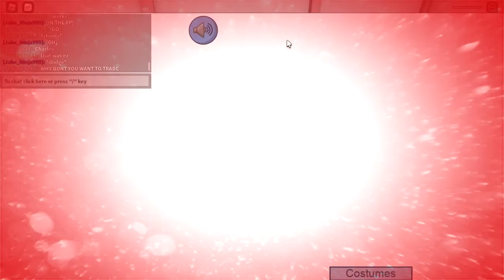The return to Henry Stickmin 3D rp | Roblox